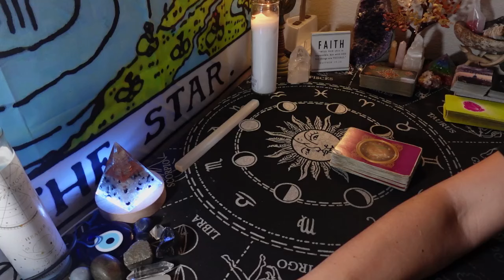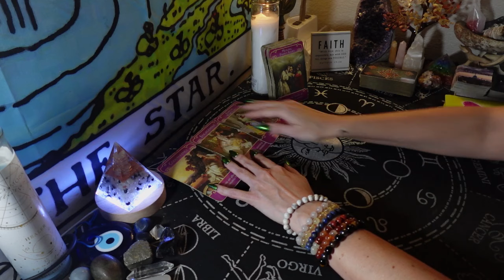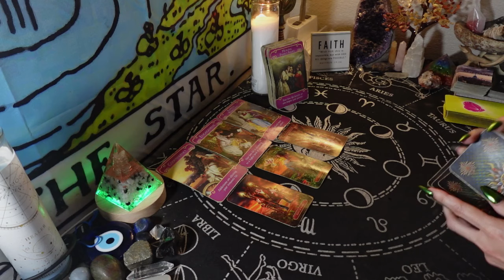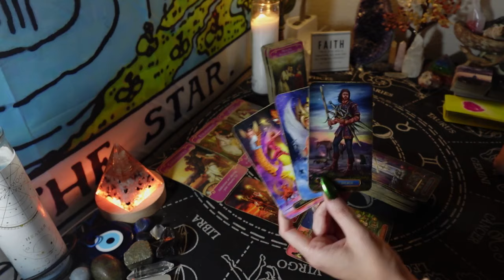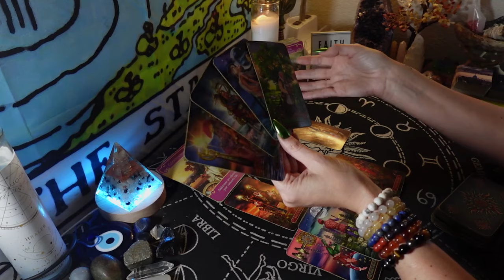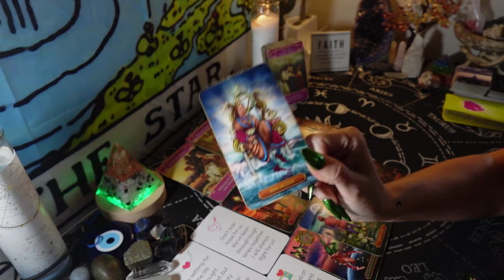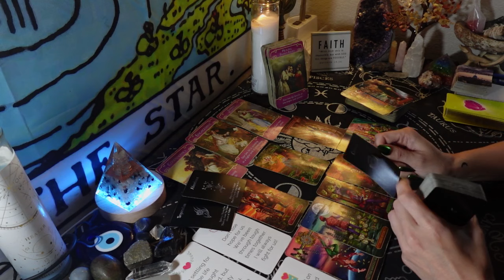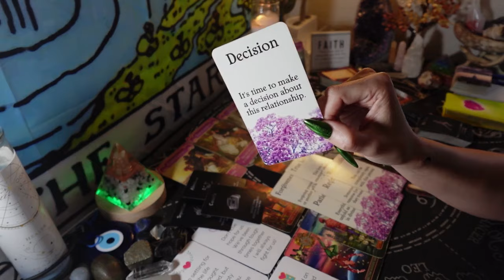ARIES LOVE: "I'M SETTLING FOR THE LIFE I THOUGHT I WANTED. I STILL FANTASIZE ABOUT YOU." MISSING YOU